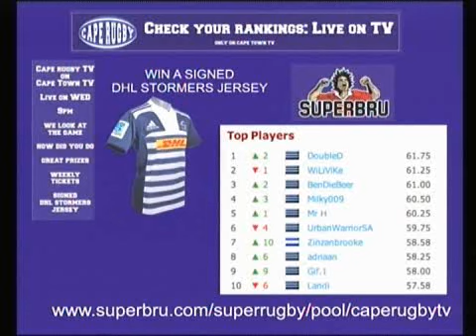Cape Rugby TV SuperBru predictions round 10